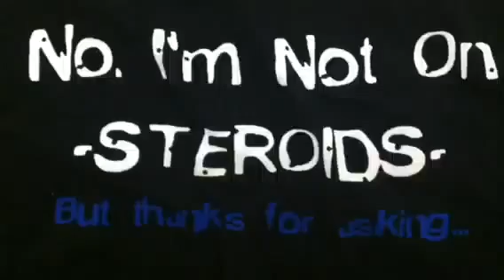Dreambodyz Back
Simple back workout